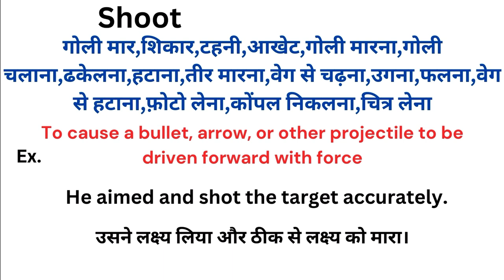Shoot meaning in hindi | Shoot ka matlab kya hota hai | Word meaning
Shoot meaning in hindi
Shoot ka matlab kya hota hai
english to hindi
word meaning
what is shoot
Shoot हिंदी अर्थ